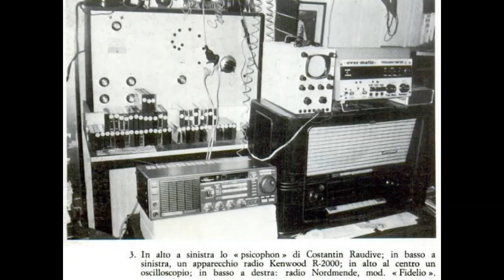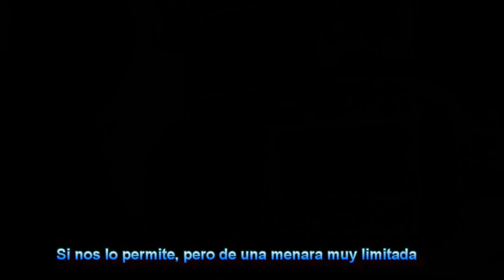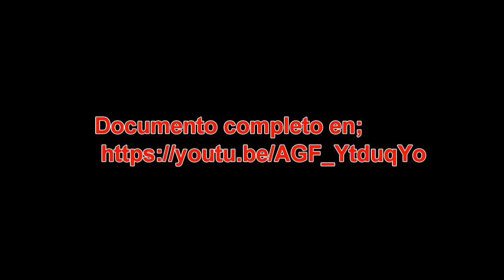Psicofonías de Marcello Bacci en castellano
El italiano Marcello Bacci, consiguió varias psicofonías en castellano. Lo curioso es que él no domina el idioma y en algunas de ellas, preguntaba en italiano y le contestaban en castellano. Utilizaba una radio de válvulas sintonizado en la onda corta en una zona sin emisión. Marcello se concentraba y las voces del supuesto "más allá" aparecían. Consiguió miles de registros y en varios idiomas. Sus experimentos eran públicos y varias ocasiones ante gente de ciencia no pudiendo averiguar fraude alguno. Para más info;

Misterio, ciencia, religión y filosofía se dan de la mano en busca de la verdad.